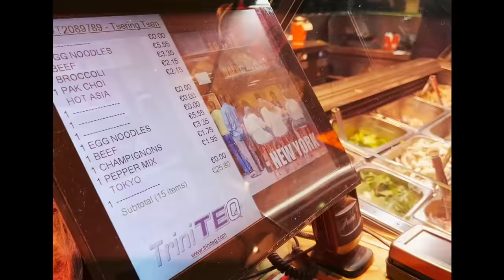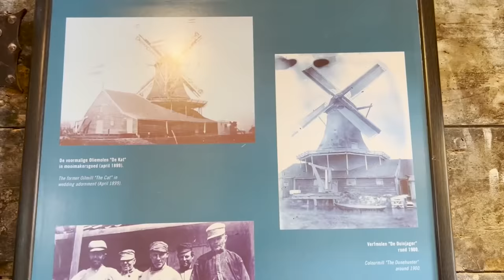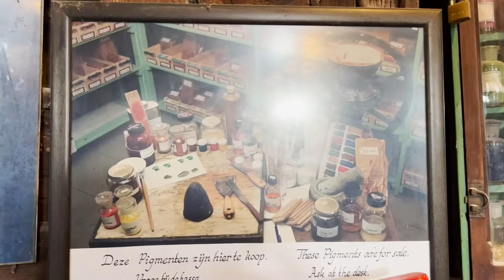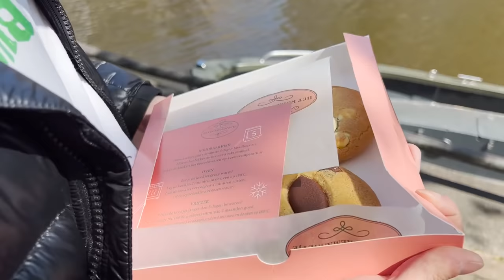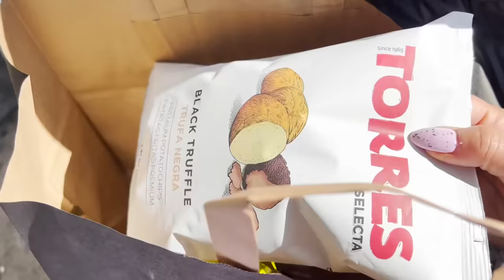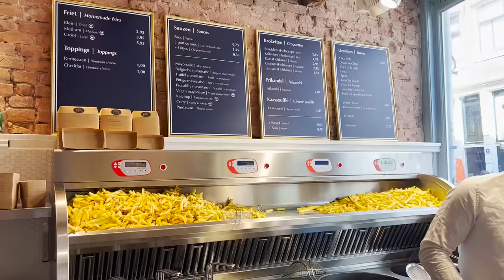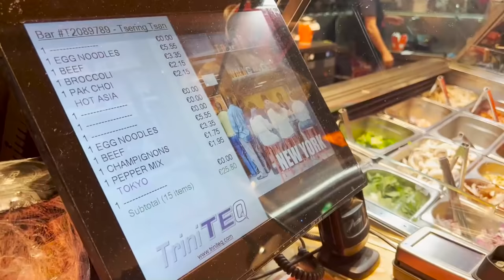Vlog 19 | 420 In AMSTERDAM | کره خوری در آمستردام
We went to Amsterdam for 420 and enjoyed the April weather,  tulips and all the munchies. We also went to Zaandam for a day.
Love
Niloyal